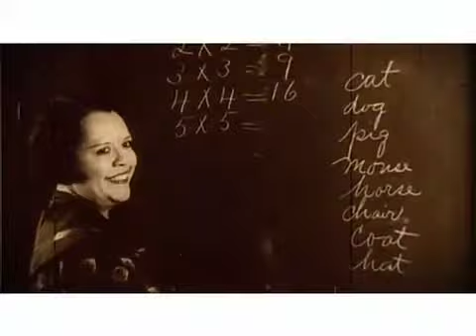truth universal roughcut2